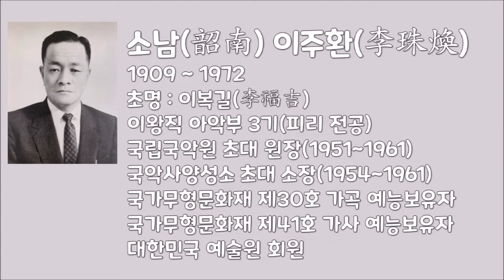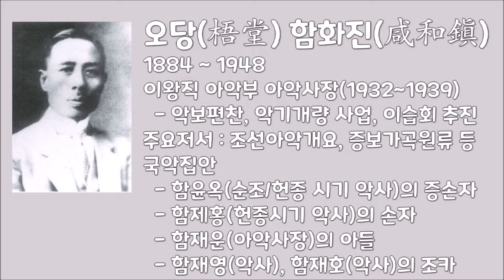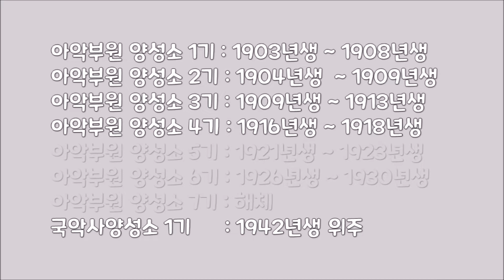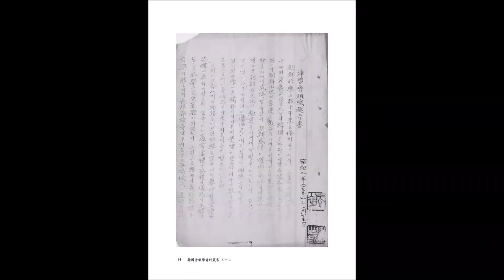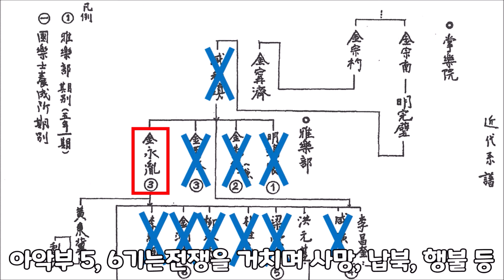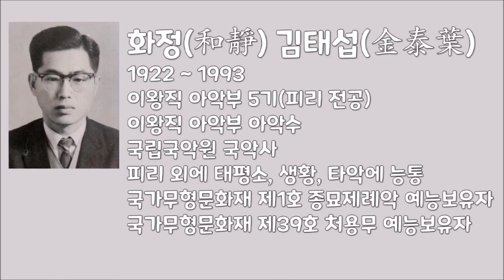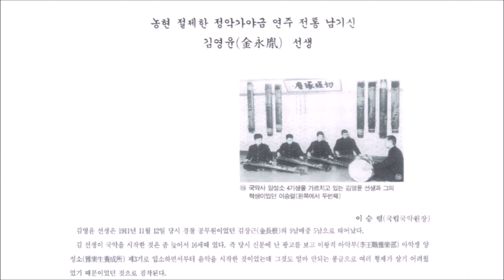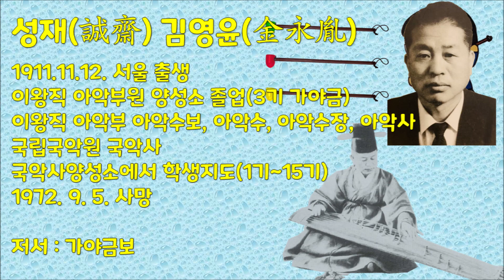성재 김영윤 50주기 기념 특별영상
성재 김영윤(誠齋 金永胤 / 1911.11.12.~ 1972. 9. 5.) 선생의
50주기를 기념하여 제작한 특별영상입니다.

00:00 인트로
02:08 아악부원 양성소 3기 입소
06:49 아악부원 양성소 생활
12:29 이왕직아악부 근무
20:07 이습회 그리고 두각
24:45 해방과 국립국악원
27:56 제자들
31:28 지도법과 스타일
34:57 마무리

성재(誠齋) 김영윤(金永胤)

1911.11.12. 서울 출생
이왕직 아악부원 양성소 졸업(3기 가야금)
이왕직 아악부 아악수보, 아악수, 아악수장, 아악사
국립국악원 국악사
국악사양성소에서 학생지도(1기~15기)
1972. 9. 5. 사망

저서 : 가야금보